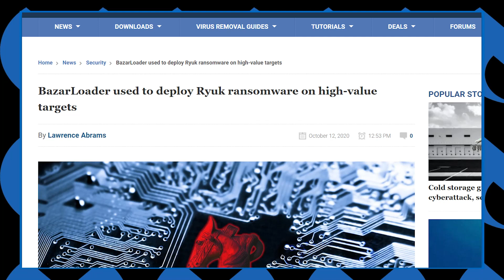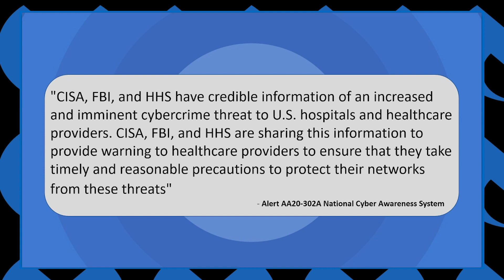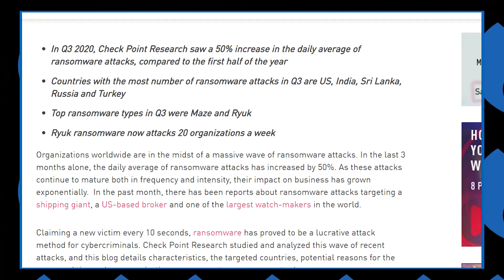VideoBytes: Ryuk Ransomware Targeting US Hospitals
Ryuk ransomware is being spread to hospitals using targeted phishing e-mails that infect systems with the BazarLoader malware, which in turn deploys the Cobalt Strike pen-testing platform, giving attackers greater ability to compromise the network before launching the Ryuk ransomware. The group has also been observed using the ZeroLogon vulnerability, which allows an attacker to compromise a domain controller server within seconds. Making lateral infection of corporate endpoints very easy.
According to various law enforcement agencies, attacks are increasing against healthcare organizations:

"'CISA, FBI, and HHS have credible information of an increased and imminent cybercrime threat to U.S. hospitals and healthcare providers. CISA, FBI, and HHS are sharing this information to provide warning to healthcare providers to ensure that they take timely and reasonable precautions to protect their networks from these threats," the advisory states.'"

At the same time, ransomware attacks have been increasing more in the second half of 2020 than the first half, according to a report by Check Point. The United States has seen nearly a 100% increase in ransomware attacks in Q3 compared to Q2. Overall, this makes for an alarming trend of targeted ransomware attacks that utilize high sophistication and professional tools for attack.  We need to all be on our guard right now.